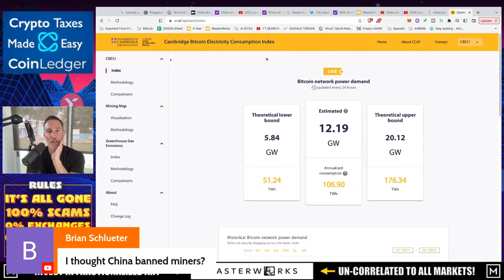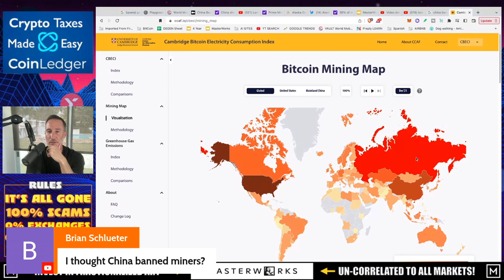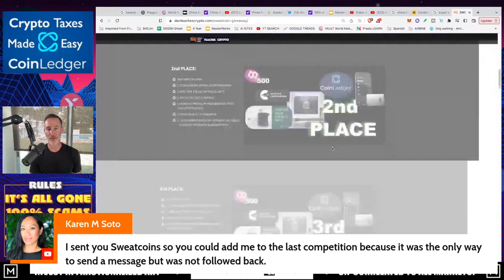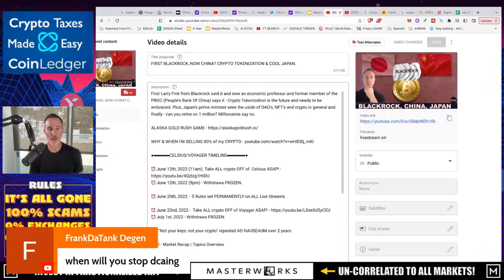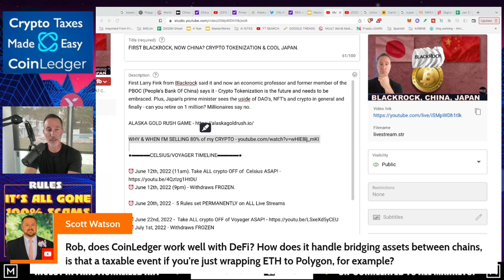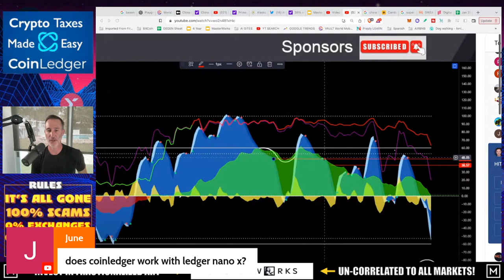Q&A (AFTER LIVE STREAM) - "FIRST BLACKROCK, NOW CHINA? CRYPTO TOKENIZATION & COOL JAPAN."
●▬▬▬▬▬▬CELSIUS/VOYAGER TIMELINE▬▬▬▬▬▬▬●

●▬▬▬▬▬▬CRYPTO ESSENTIALS▬▬▬▬▬▬▬●

●▬▬▬▬▬▬▬▬FOLLOW D.A.N.▬▬▬▬▬▬▬▬▬▬●

●▬▬▬▬▬▬▬▬STRATEGIES▬▬▬▬▬▬▬▬▬●

●▬▬▬▬▬RECOMMENDATIONS▬▬▬▬▬●